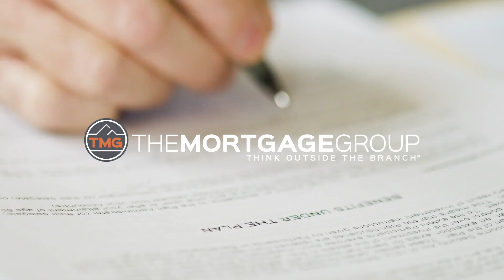TMG 30TH Anniversary Celebrates You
A quick celebratory video for our clients and customers celebrating helping hundreds of-thousands of Mortgage clients since 1990